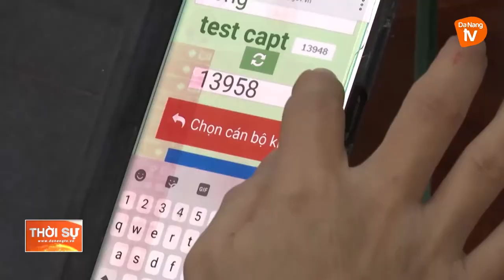ĐÀ NẴNG THỰC HIỆN THÍ ĐIỂM MÔ HÌNH CHÍNH QUYỀN ĐÔ THỊ